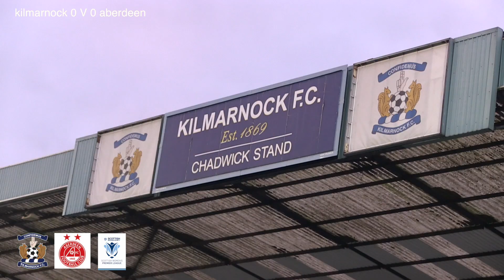Fitba Shorts - Kilmarnock Women’s FC v Aberdeen FC Ladies | SWPL 2